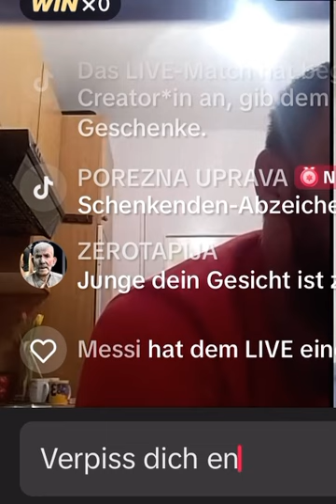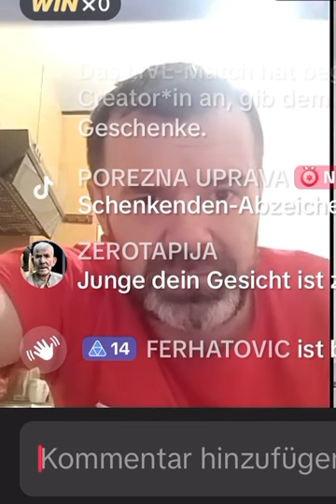Drug Jasim Prica Od Sanela